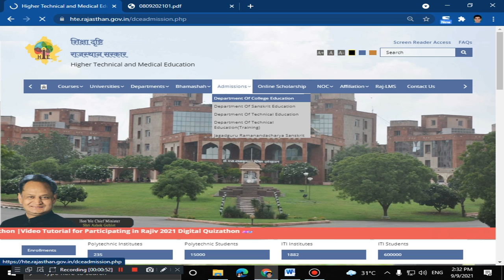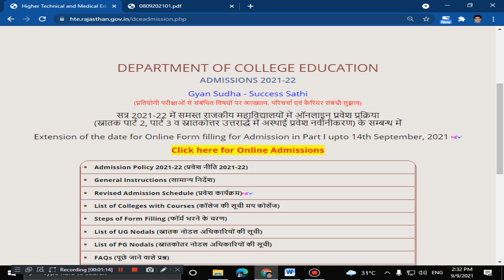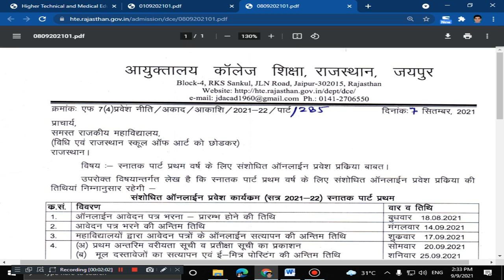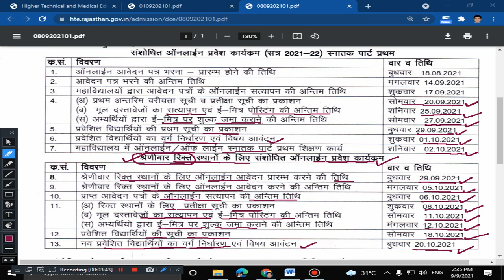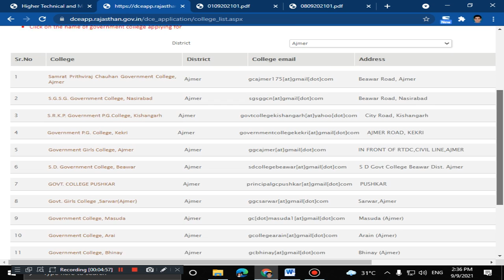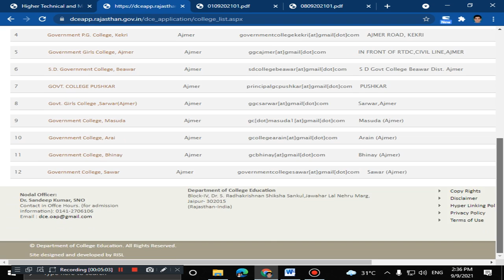Rajasthan Government College Admission 2021-22 UG 1st Year online Application Date Extended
Rajasthan Govt College Admission 2021-22
Government & Private College Admission Form